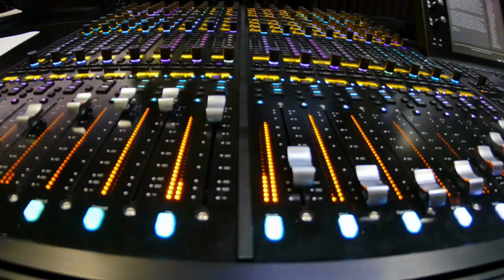VIVIRÉ SIN TI JOSE VERGARA - RONALD ROMERO AGRADECIDO CON DIOS